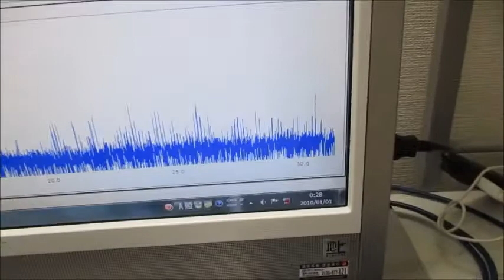超音波による、ナノレベルの攪拌・乳化・分散・粉砕技術 Ultrasonic-labo